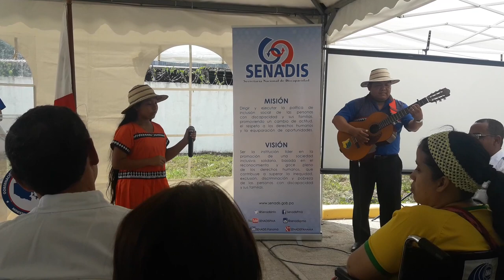Yamelin, Luis Abrego Miranda SENADIS